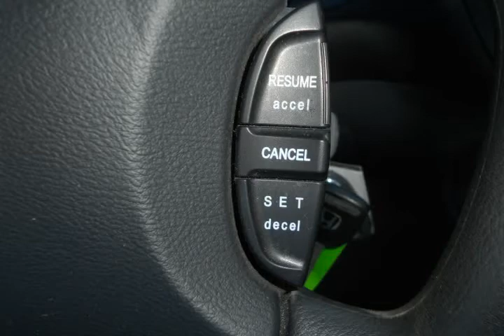2003 Honda Civic Blue Alexandria VA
Autos & Vehicles

Year: 2003
Make: Honda
Model: Civic
Ext Color: Blue
Int Color: Gray

Dealer's Name: Ourisman Ford & Lincoln
Dealer's City: Alexandria
Dealer's State: VA
Dealer's zip: 22303

Air Conditioning, Bucket Seats, Cruise Control, Keyless Entry, Remote Trunk Release, Sunroof, Tilt Wheel, Vanity Mirrors

Cities where people might be interested in this vehicle as well:
Alexandria

2HGES26773H594569